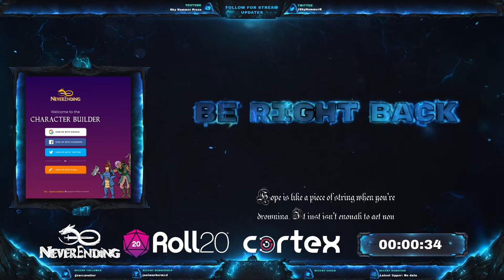Wheel of Time | The Restless Blight | Chapter 1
A Wheel of Time aftershow and actual play by Massive Damage Adventures!

In this first session we discuss episode one of The Wheel of Time TV series. After that, we play the first part of a three-shot campaign set in the world of Robert Jordan's the Wheel of Time.

This adventure Primed by Cortex!

Don't forget to tune in for our second live aftershow and actual play on December 3.

Players: Jen Moir, Tim Lam, Patrick McGean, Alex Moddle, Nicole Ogle. GM: Meric Moir.